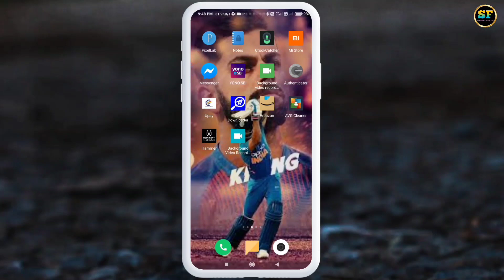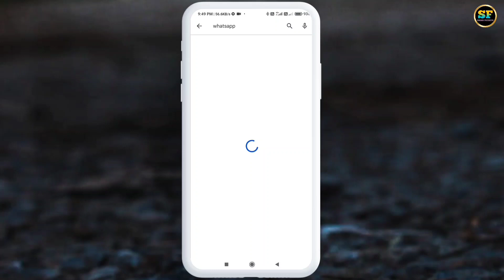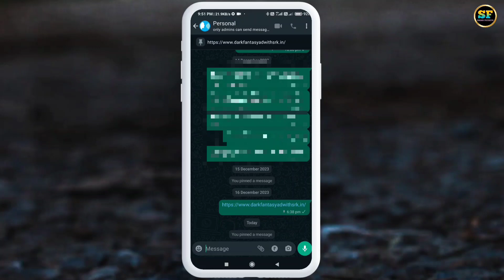WhatsApp group me message pin kaise kare | how to pin WhatsApp group message 2024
1 रूपए मैं ईनाम 2 करोड़ रुपए महेंद्रा थार गाड़ी बेस्ट ऐप:-Here’s Rs. 1500* Special Bonus for You. Join me on My11Circle.

2. Use my invite code: ALPHKKEH 💸 🎁
Game on!

h